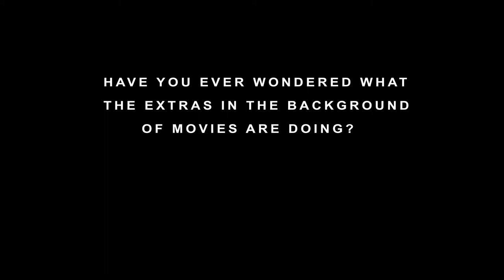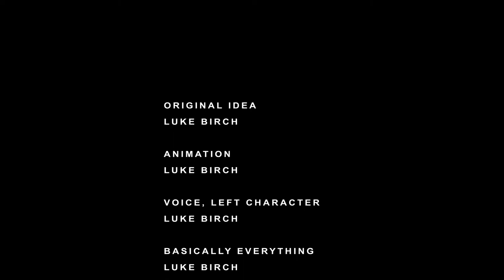Gardians of the Galaxy Vol 2- Behind the scene with Animated Extras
Behind the scene with guardians of the galaxy, in the bar with the avengers two lone soldiers talk about their day.